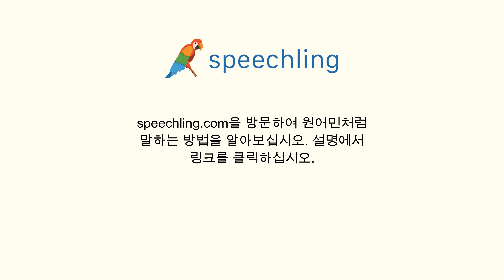영어로 "유지하다" 말하는 법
남자 목소리 :
Keep

여성 목소리 :
Keep

남성 음성 번역 :
유지하다

여성 음성 번역 :
유지하다